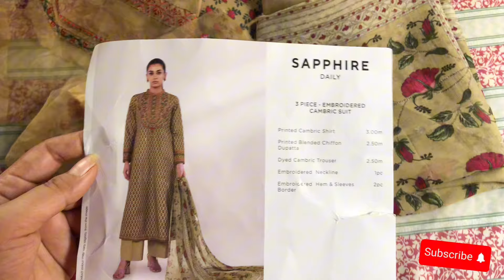Beautiful A-Line Trouser || Step by Step || Cutting & Stitching || Very Distinctive Method